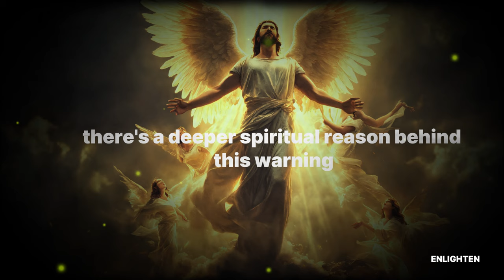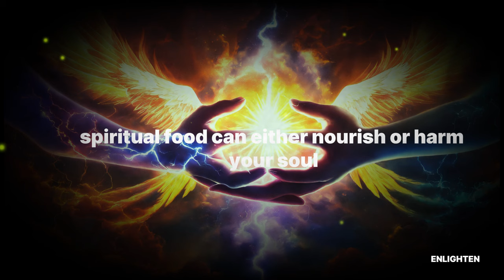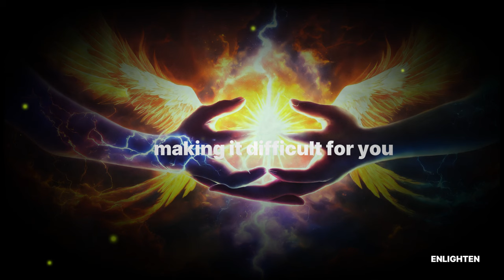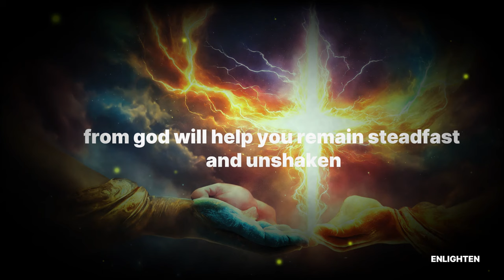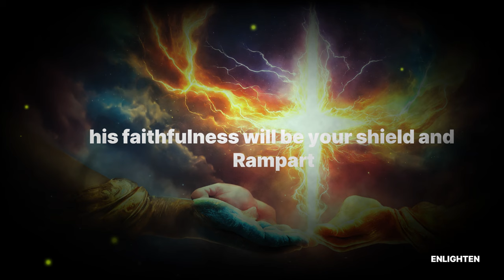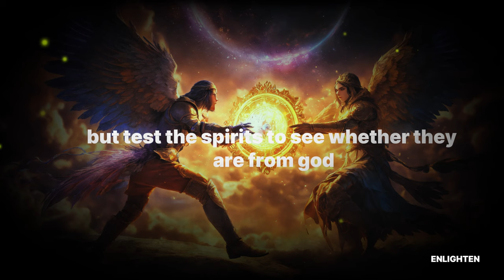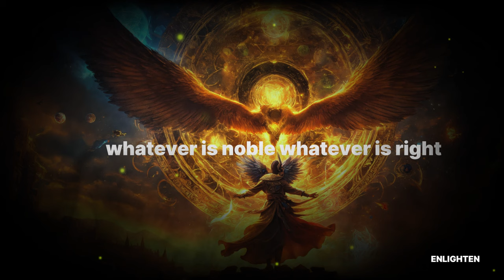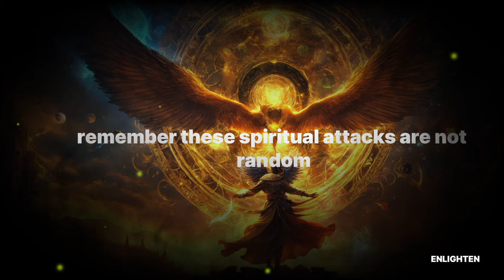💥CHOSEN ONES💥WARNING⛔️: The Hidden Dangers of Eating in Dreams - The Spiritual Consequences!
Have you ever wondered why people caution against eating in your dreams? There's a deeper, spiritual reason behind this warning that you need to be aware of. In this video, we explore the hidden dangers of eating in dreams and how it can symbolize spiritual attacks or manipulation.

🚨 Key Points Covered:

The spiritual significance of eating in dreams
How these dreams can affect your spiritual health and well-being
Biblical teachings and verses that provide insight and protection
Practical steps to guard against spiritual attacks in your dreams
The importance of prayer, scripture, and community in combating these attacks

🔔 Scripture References:

Ephesians 6:11-12
Philippians 4:6-7
Psalm 91:4
James 4:7
Proverbs 27:17
Matthew 4:1-11
1 John 4:1
Proverbs 18:21
John 10:10
Join us as we delve into the spiritual realm and uncover the tactics used by dark forces to weaken your faith and create barriers between you and God. Learn how to protect yourself and stay spiritually vigilant.

TIMESTAMP:
0:00 - Introduction
Brief overview of the topic
Importance of understanding spiritual implications of eating in dreams

0:45 - The Deeper Spiritual Reason
Explanation of spiritual contamination through eating in dreams
How dark forces use these dreams to influence your spiritual well-being

2:00 - Signs and Symptoms
Recognizing the negative impacts on your physical and spiritual health
Examples of fear, confusion, and illness as symptoms

3:00 - Biblical Warning and Protection
Ephesians 6:11-12: Full armor of God
Importance of guarding against spiritual attacks

4:00 - Power of Prayer
Praying before sleep for protection
Philippians 4:6-7: Peace of God guarding your heart and mind

5:00 - Immersing in the Word of God
Psalm 91:4: God's protection
James 4:7: Submitting to God and resisting the devil

6:00 - Engaging with Faith Community
Sharing experiences and seeking counsel
Proverbs 27:17: Iron sharpens iron

6:45 - Fasting and Spiritual Discipline
Fasting as a way to draw closer to God and break strongholds
Example of Jesus fasting in Matthew 4:1-11

7:30 - Developing Spiritual Discernment
1 John 4:1: Testing the spirits
Recognizing and resisting spiritual attacks

8:15 - Power of the Spoken Word and Worship
Proverbs 18:21: Power of life and death in the tongue
Importance of worship in inviting God's presence

9:00 - Maintaining a Pure Heart and Mind
Philippians 4:8: Focusing on positive attributes
Story of Daniel's commitment to purity

9:45 - Conclusion and Encouragement
Recap of key points
John 10:10: Jesus came to give abundant life

10:30 - Call to Action
Encouragement to stay vigilant

Share your experiences or thoughts in the comments below.
✨ Let's strengthen our spiritual journey together and overcome these hidden dangers with the power of God's word and prayer.